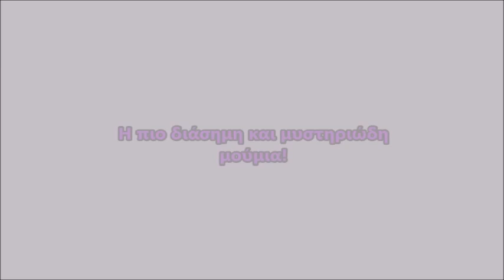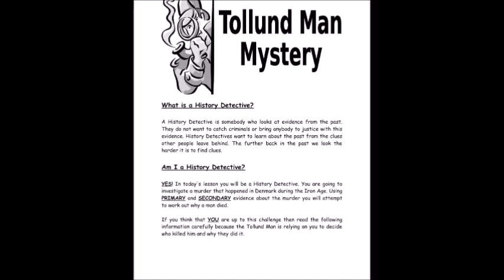Η πιο διάσημη και μυστηριώδης μούμια, ηλικίας 2.400 ετών!!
«Tollund Man» δηλαδή «άνθρωπος  του Τόλουντ», που προέρχεται  από την ονομασία του χωριού,  είναι η ποιο διάσημη μούμια. Βρέθηκε σε ένα βάλτο στη Δανία και είναι το πτώμα ενός ανθρώπου που έζησε το 400 π.χ. !
Η συγκομιδή τύρφης απ’ το υπέδαφος του βάλτου ήταν μια τακτική δουλειά για τα αδέλφια Βίγκο και Έμιλ, στο μικρό χωριό Τόλουντ της Δανίας.
Το σώμα φαινόταν τόσο καλά διατηρημένο, που τα αδέρφια νόμισαν ότι είχαν ανακαλύψει κάποιο θύμα δολοφονίας.
Αφού ξεπέρασαν το αρχικό σοκ, ειδοποίησαν την αστυνομία..